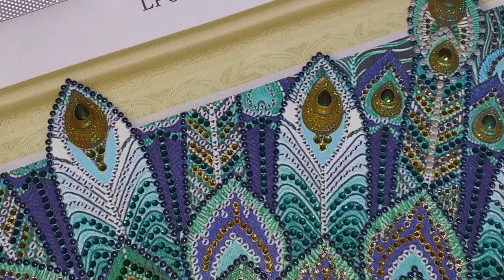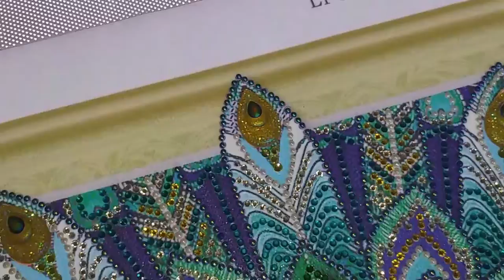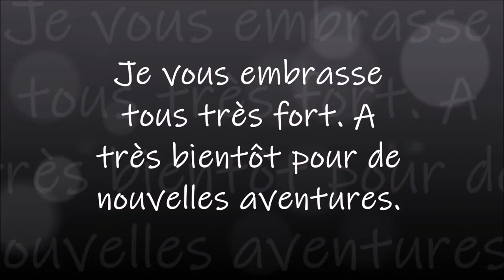DIAMOND PAINTING LE PAON DIAMANTS SPECIAUX DE VICTORIASMOON PART 5 ET FIN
"BONS PLANS"
Des euros offerts lors de vos achats sur internet :